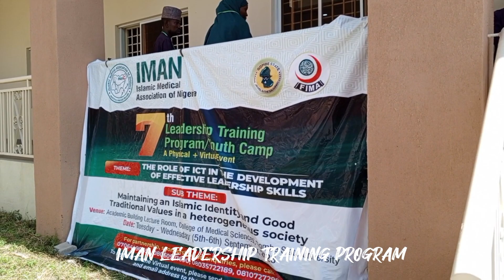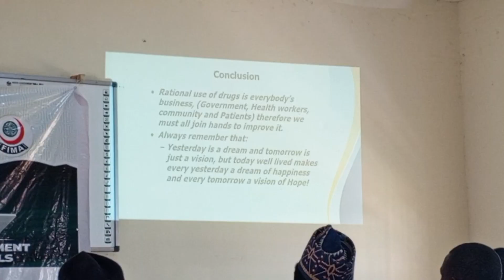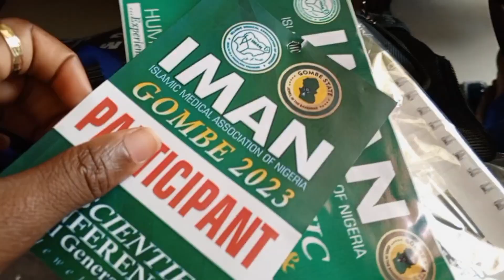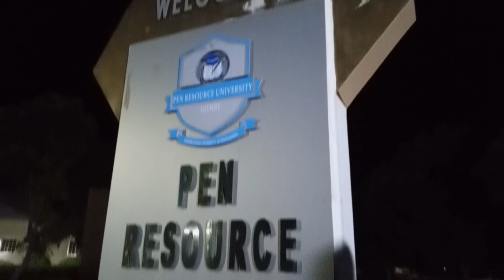The Gombe Experience | IMAN Conference | Trying Hausa Food | Pen Resource University | Networking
So today's vlog is a continuation of last week's video, after traveling for 2 days and finally arriving at our destination, Gombe, it really was another experience from there.
Make sure you watch the video to the end!! so you'll see what actually went down in Gombe